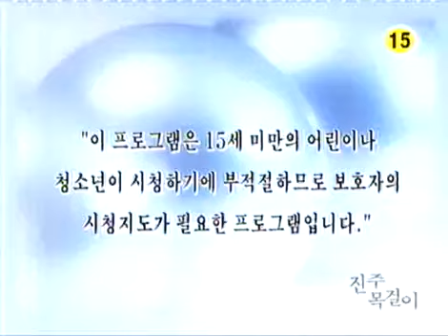진주 목걸이 - Pearl Necklace 20031115 #001